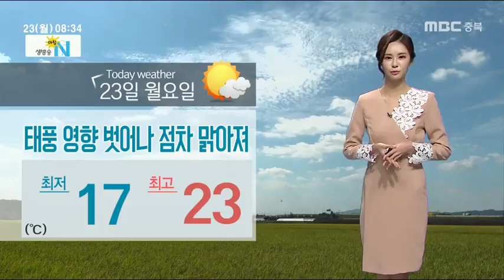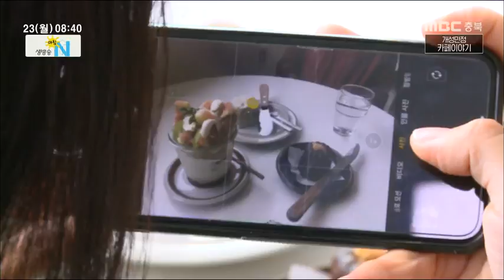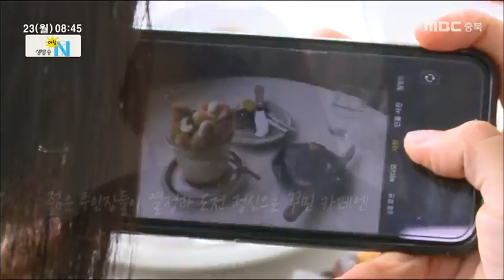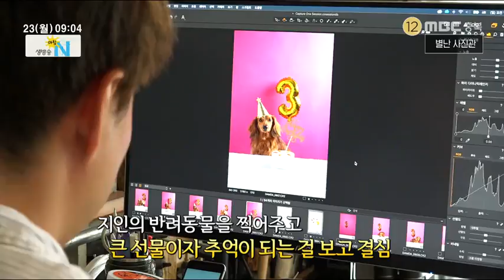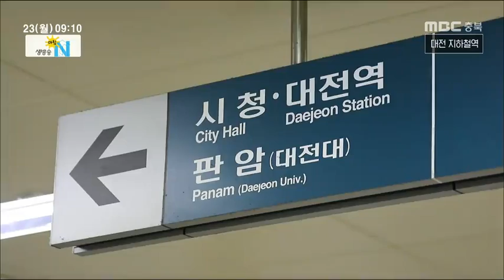생방송아침N_풀영상_190923